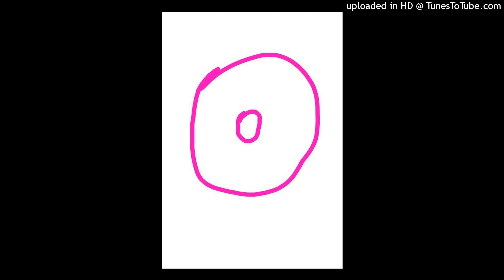I am overloaded [Clean Radio Censorship]